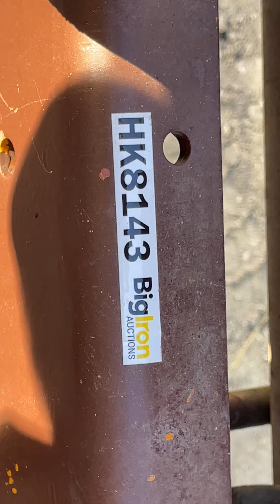Minneapolis Moline BF - Collector Tractor